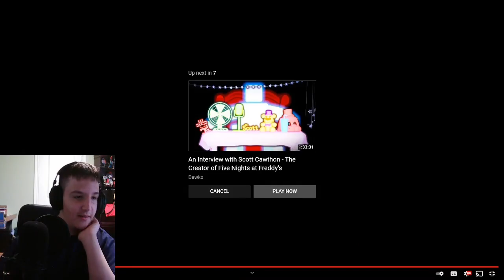Freddy And Friends On Tour Episode 3 REACTION and ANALYSIS